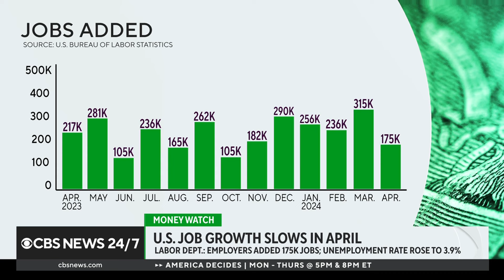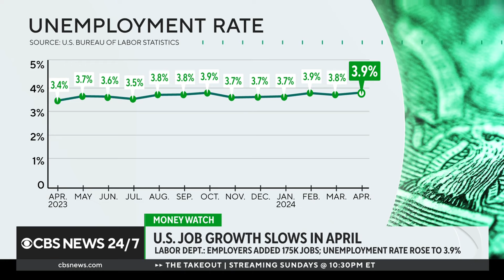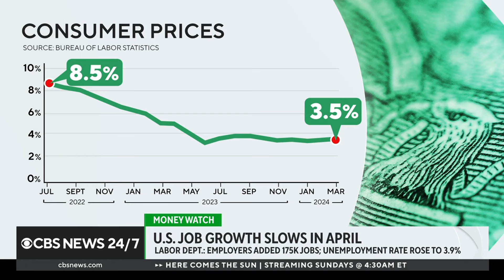U.S. added jobs in April: What to know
New data shows the labor market is in a healthy place but did cool down in April. CBS News senior business and technology correspondent Jo Ling Kent has more.